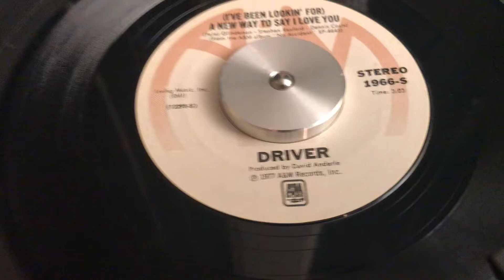Driver - A New Way To Say I Love You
1977 reached #109 on Billboard